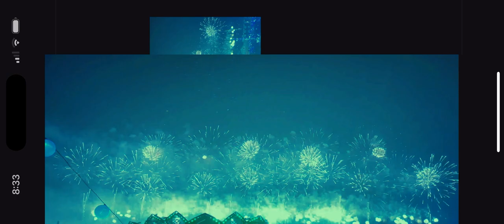EDC LAS VEGAS | DAY TWO 💚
Day two the gang went as teletubbies :) I woke up and ran off two hours but made it to the full day of pool partying.